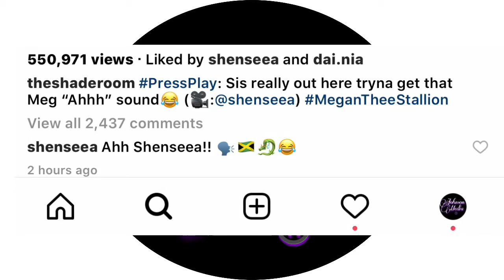Shenseea got posted on the shade room for the first time | Rose remix Christmas song😂